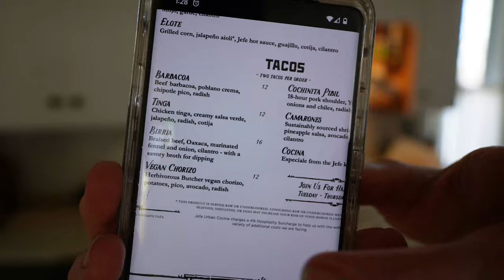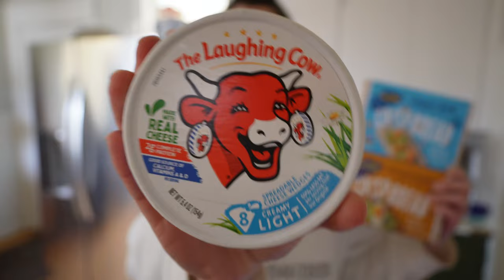BACK IN THE GROOVE! ✨Working Out and Eating Better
Exercise and healthy eating doesn't come naturally to me. It's something I have to actively work on AND SOMETIMES I DON'T WANT TO. But here we are, back in a groove, a rhythm, a flow. We're on the right track!

love ya